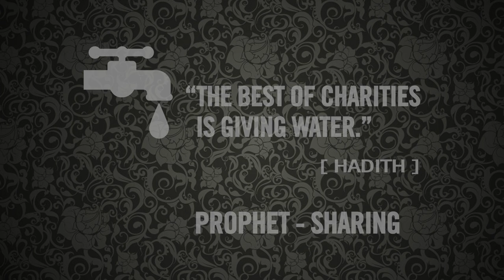ShareTheProphet : Help Nader Khan produce his next album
ShareTheProphet by
• Helping produce high quality devotional music with lyrical depth
• Helping provide clean water sources in perpetuity and;
• Getting people singing along to Divine remembrance and praise of the Prophet.

AUDIO TRACK INFO:

"Pray My Lord", from Nader's upcoming album "WATER"
Expected Release date: December 23rd, 2013.

Written by Shaykh Abdal Hakim Murad, intro by Mona Haydar
Composed & Arranged by Nader Khan
Recorded at First Spring Records
Produced by Hamid Abdurrahim
Executive Produced by Bano Murtuja
Mixed & Mastered at 44 Pennyweight

Nader writes and sings Islamic devotional songs for contemporary ears. He draws inspiration from varied musical cultures & genres, turning his work into a meeting place of peoples from across the world. Nader's new record label, First Spring Records is setting up a unique model whereby artists can sustainably and powerfully support various high-impact humanitarian and charitable causes through their art.